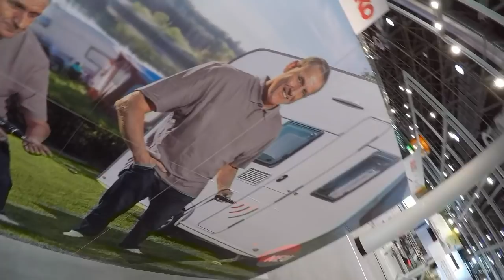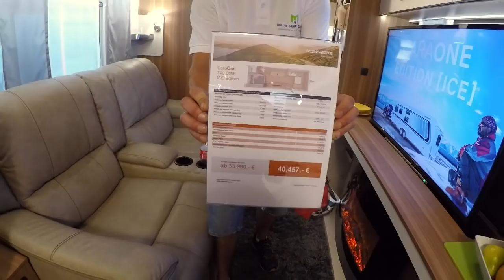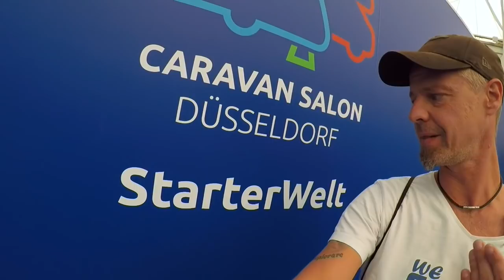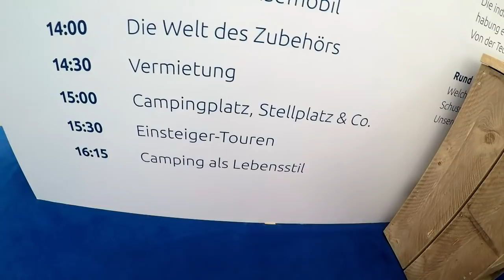Caravan Salon 2018 - die happy Camping Tour.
Servus Ihr Happys!

Endlich haben wir es getan - wir waren auf dem Caravan Salon 2018 in Düsseldorf. Ja Wahnsinn, so viel zu sehen, auszuprobieren und anzufassen, unzählige Kilometer zu Fuss und alles zu unserem Lieblingsthema: dem Campen!

In diesem Video wollen wir Euch einen kleinen Einblick in unsere zwei Tage geben, mal lustig, mal informativ. Ich hoffe, dass Ihr eine Menge Spass beim Schauen habt!

▬ Social Media ▬▬▬▬▬▬▬▬▬▬▬▬▬▬▬

▬ Deine Unterstützung ▬▬▬▬▬▬▬▬▬▬▬▬

▬ Mein Equipment ▬▬▬▬▬▬▬▬▬▬▬▬▬▬

GoPro Hero 5 black*

▬ Sonstige Hinweise ▬▬▬▬▬▬▬▬▬▬▬▬▬